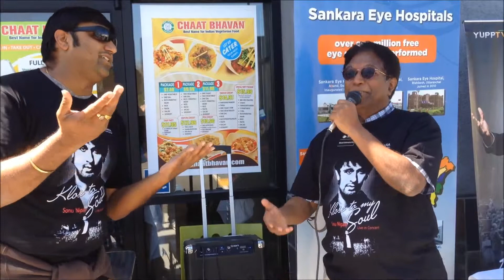SEF Roadshow Video- Kuch Kuch Hota Hai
Sonu Nigam San Jose 2014 roadshow- volunteers and Murali singing Kuch Kuch Hota Hai